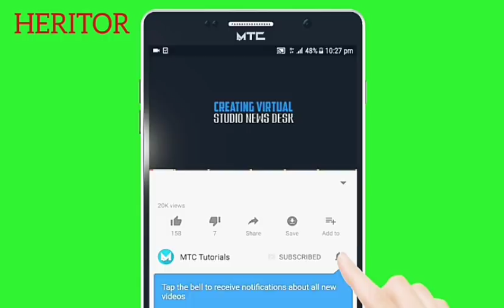L'HUMORISTE RAMATOULAYE DANS DE SALS DRAPS À CAUSE D'UN POLITICIEN - RÉACTION